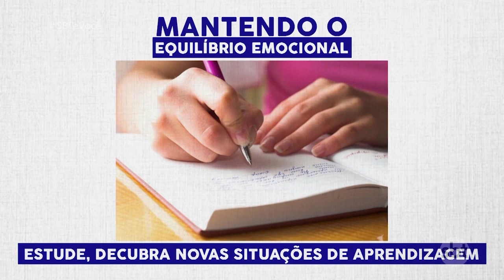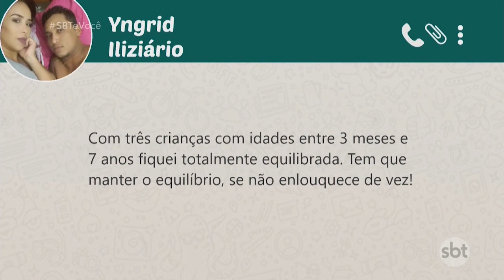Como manter o equilíbrio emocional